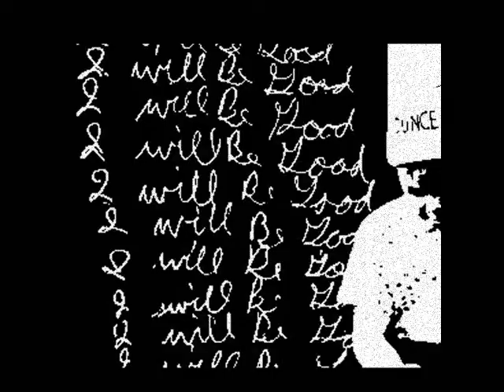CHRISTPUNCHER - MORALLY BANKRUPT (Lyric Video)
Lyric video for the opening track from RELIGIOUS TRAUMA, the first album by CHRISTPUNCHER.

LYRICS:

Twist and turn to justify
The immoral commands

Ignorance
Ignorance and Dissonance

Slavery, Murder, and Genocide
Have no place

Chorus

Women are not property
But, deserve equality

Chorus

all music, and lyrics written and recorded by Cody Martinka 2021